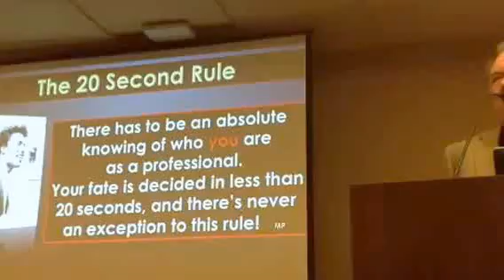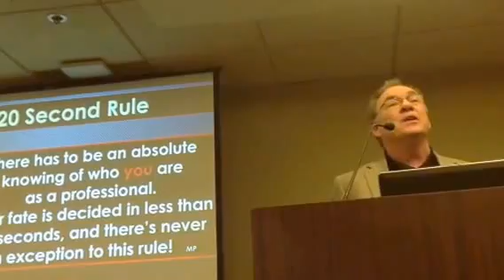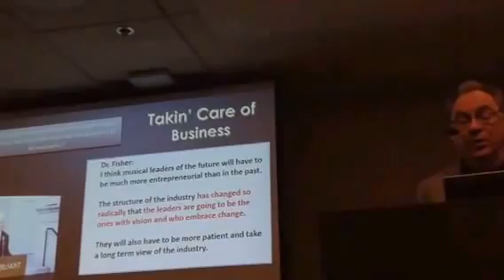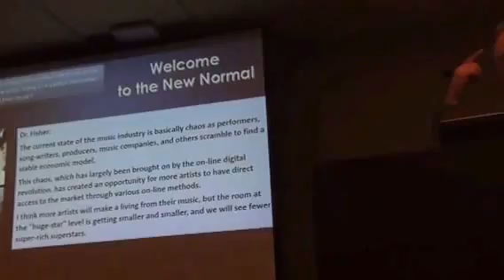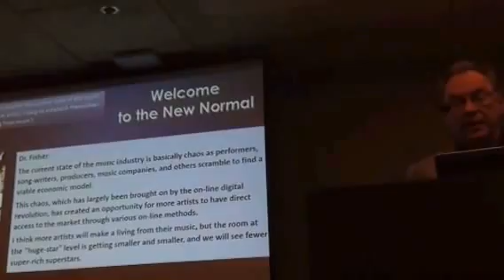2017 NAMM SHOW- Menzie Pittman- Music Biz 101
FOR ALL INSPIRING SINGER-SONGWRITERS, ARTISTS, MUSICIANS.